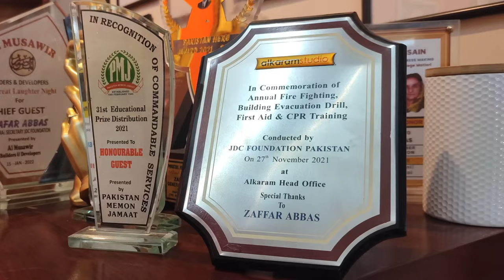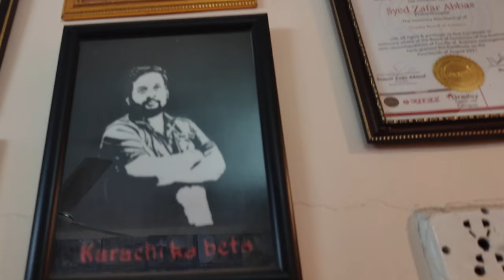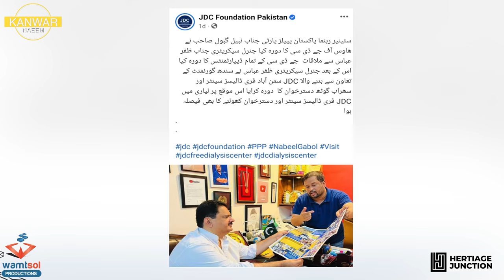Conversation with Zafar Abbas JDC | Kanwar naeem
People argue that why don't NGOs teach people to fish rather than feeding them with free food? Would it not be nice if NGOs could bring a business model that would ultimately empower the public.

But then, the question arises regarding Hunger, Homelessness, and poor Health services in the country which create large vacuums that are then filled by these NGOs.

Turning black money into white and making publicity stunts with large donations is another objection faced by NGOs.

The biggest city of Pakistan, Karachi has the biggest problems as well. So today we are in conversation with, JDC Foundation which is one the leading NGOs of Pakistan. JDC came into the limelight during the Coronavirus Days because of its ration distribution drive. Zafar Abbas of JDC is being criticized for being a Shia and also sometimes called mafia.

Are NGOs really a mafia in Pakistan? Is NGO a source of turning black money into white and do people take NGOs merely as business?